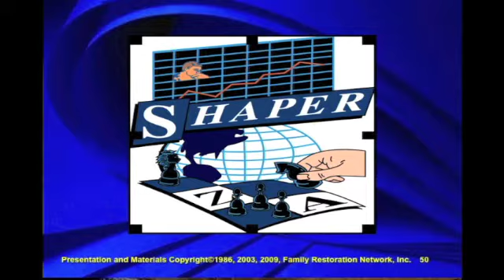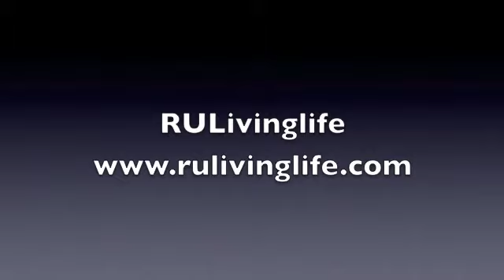"The Shaper" (Part 2) Communication Style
(Part 2) The Communication Style of "The Shaper".